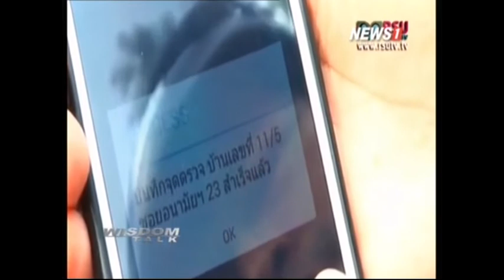WISDOM TALK ปฏิรูปตำรวจ ช่วงที่3 02/03/2016